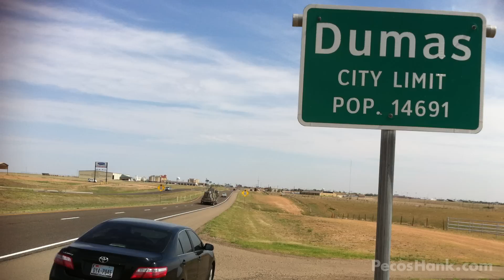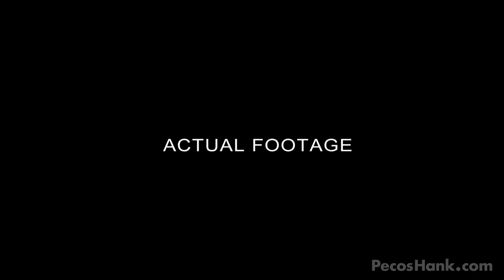GLITTER TORNADO / The Sparkle-Nado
The artistic storm chase team deploys certain materials in the path of tornadoes to create more aesthetically pleasing tornadoes while a live band performs in the back seat.  Their masterminds created the first Christmas-nado, Sparkle-nado and bubble-nado... but Hank left the lens cap on for that one.